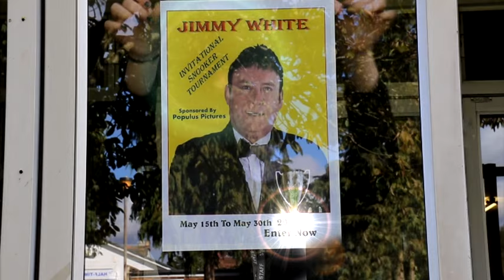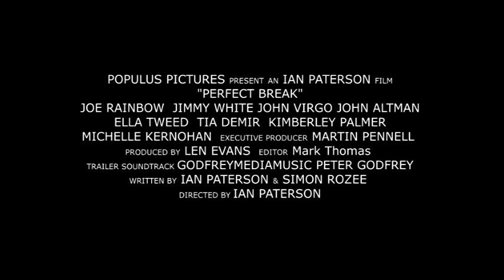Perfect Break Teaser Trailer for Snooker film with Jimmy White, John Virgo and John Altman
The World Title is the ultimate prize for Bobby Stevens. Getting to the final was his big chance but for some reason he froze against Ray Carter and the match was almost a whitewash as Bobby could not pot another ball!
A few years later he's performing trickshots wearing a mask in small clubs and trying to move on but whatever stopped him potting in the final before has resurfaced.  Through his struggles, he meets a young girl and her mother who help him tread the right path.
Does this lead to victory in the Jimmy White Invitational Tournament? Will he also find love along the way?